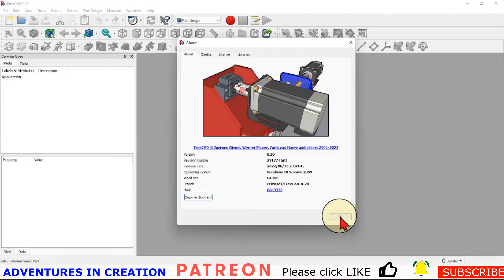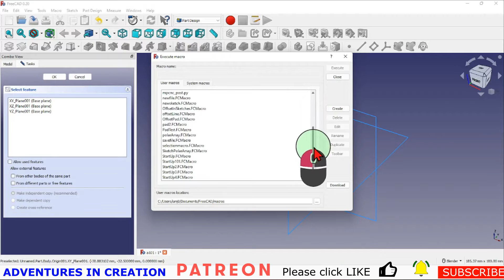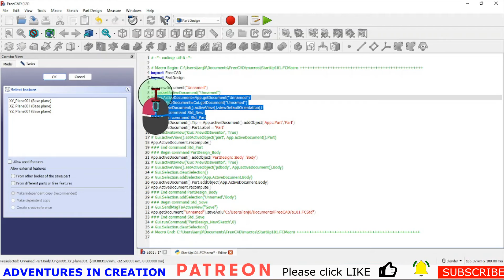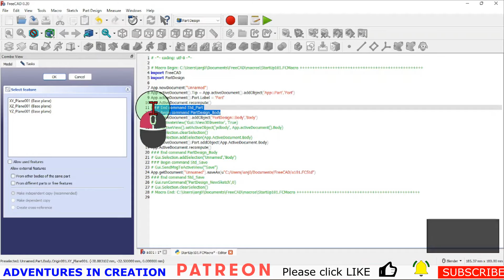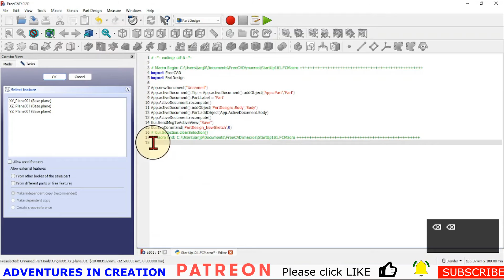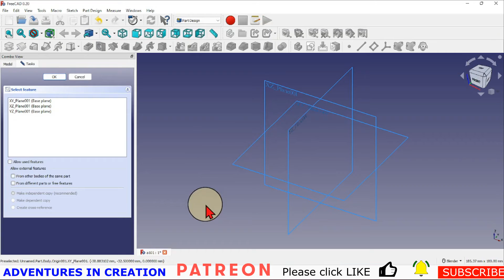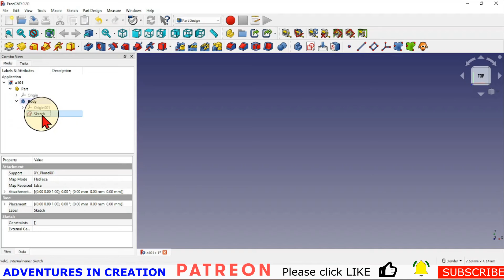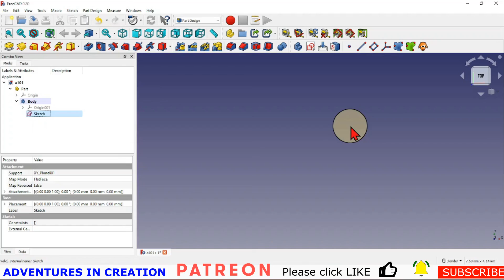FreeCAD for beginners #41 Start Up Macro that everbody should have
Learn how to make a start up macro to make starting a new FreeCAD quick and easy. If you follow along you will soon have the start up macro that you need. It is a must have if you are going to be using FreeCAD often.